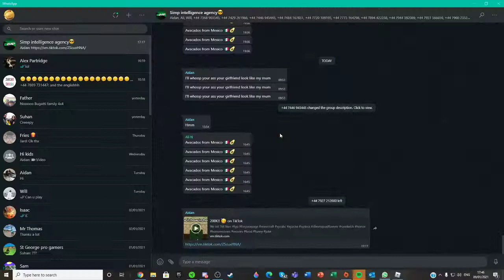We didnt get arrested and killed loads of people!(liberty county roblox)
We playing liberty county guys